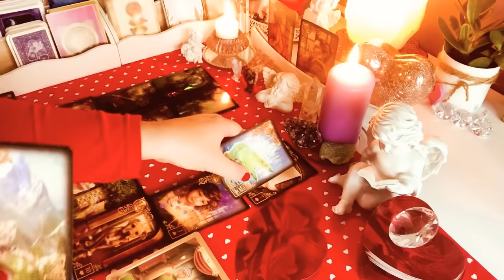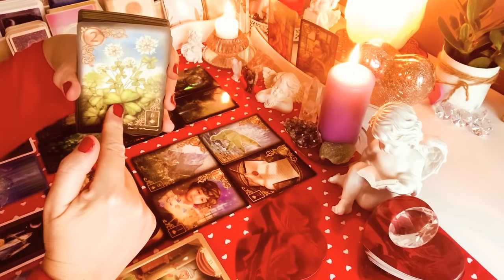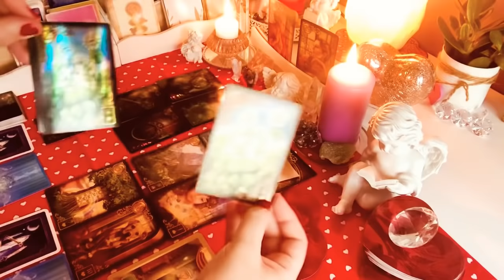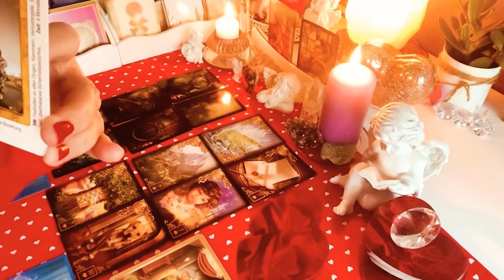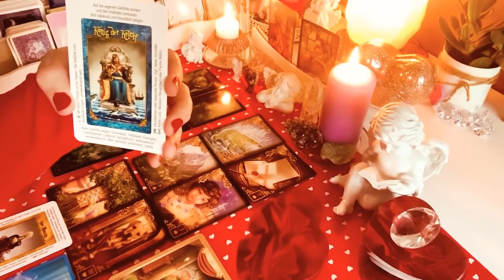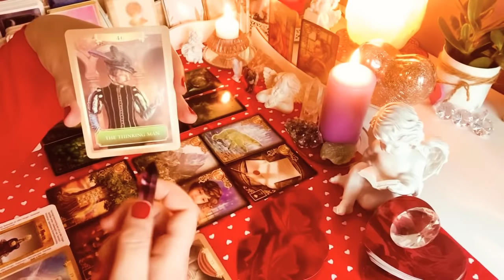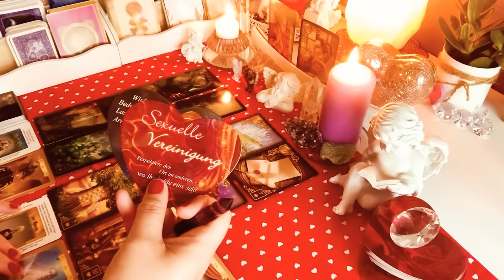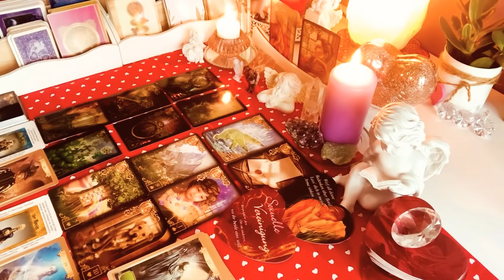❤️Orakel💕Wybierze mnie czy tą drugą?💘ROZKLAD LUSTRO💕12#Kart#Lenormand+2#Karty#Tarota❤️wrozby